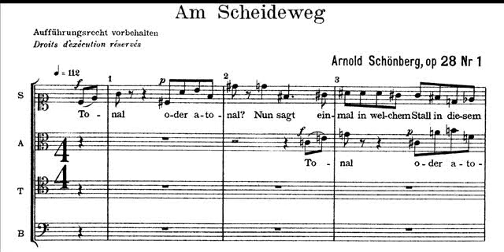Schoenberg - Am Scheideweg (score)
AM SCHEIDEWEG
Tonal oder atonal? Nun sagt einmal
in welchem Stall
in diesem Fall
die größre Zahl, daß man sich hal-
ten, halten kann am sichern Wall.

AT THE CROSSROADS
Tonal or atonal? Tell me now,
in this situation,
what is the greatest number
a well-made wall can hold without damage.